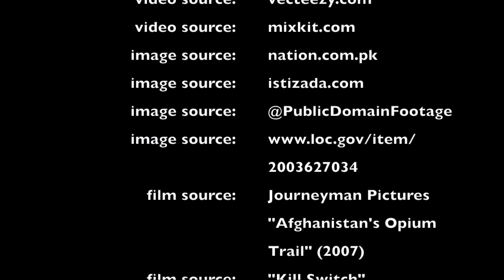Afghanistan (Lyric Video)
Afghanistan is the final song in a three-song lyrical story set to music. The first video, Door Rain Me set the story line: two people kind of confused about how to be together. The second video, Closer to Heaven exposed the characters for who they are and how they felt. This third instalment confirms the moral of the story which is, there's a port in every storm.

film source:        Journeyman Pictures "Afghanistan's Opium Trail" (2007) (select scenes)
film source:        "Kill Switch" @markdaboog
image source: Letts's bird's eye view, Payne, W. H.
other source: Dee Mondo

License
WEGET Song Supervisor